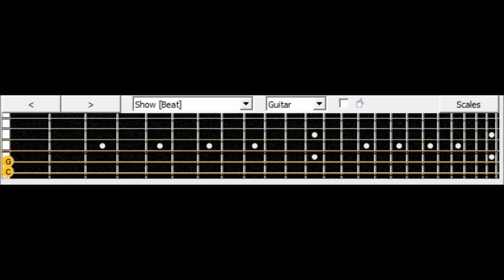August Burns Red composure Guitar Tutorial